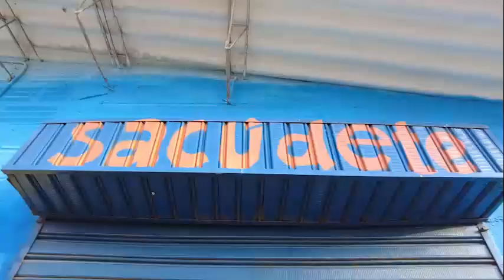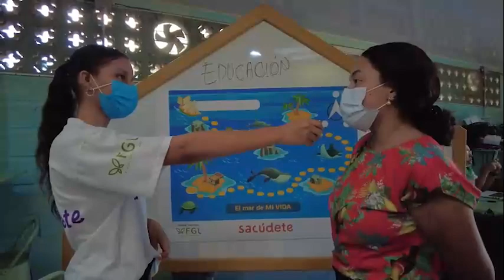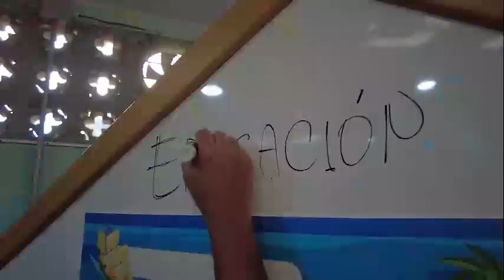Sacúdete Turbo - Yulissa Gamarra nos cuenta como Sacúdete cambió su vida y la de su comunidad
El Centro Sacúdete de Turbo Es correcto se ha convertido en un punto de encuentro para la juventud y la comunidad de este corregimiento.